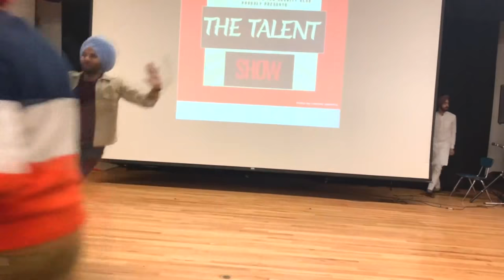Jaskaran Singh Bhangra Video | Langara Talent Show | Feb 2020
Sharing another video from one of the Talent Shows at Langara College!

This is just a video clip, wait for something BIG Coming Soon! Thank you for all the LOVE!